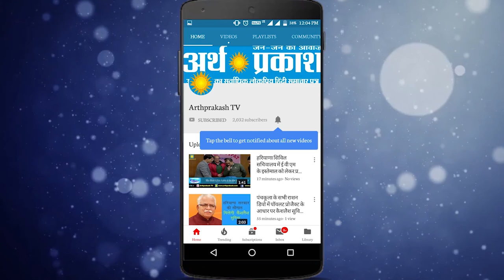मेजर ध्यानचंद के सुपुत्र श्री अशोक कुमार ध्यानचंद का कंडाघाट पहुँचने पर हुआ भव्य स्वागत